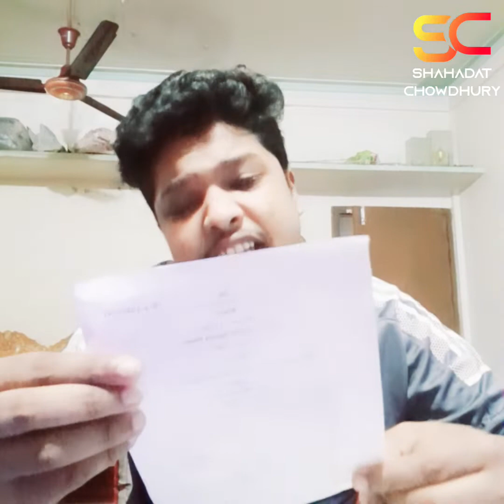পরিক্ষার্থীর জন্য নিঞ্জা টেকনিক 🤗😁🤪